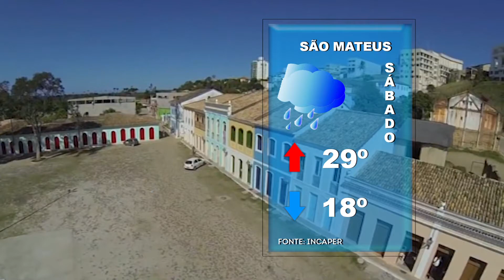SIM Notícias 03 09 2021